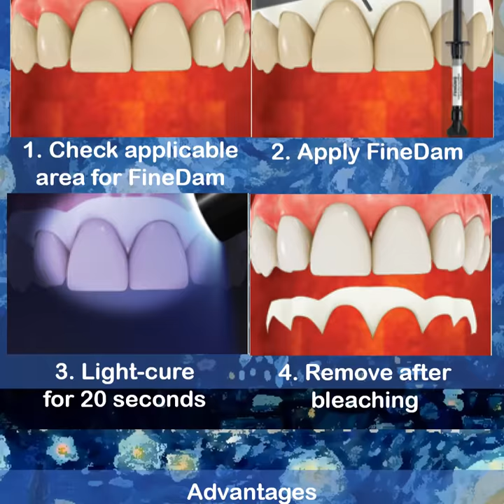[SPIDENT] FineDam - Product Introduction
15. Production Introduction : FineDam

Light-Cured Liquid Dam, Resin Barrier for isolating tissue adjacent to teeth being bleached.
-Easy handling
-Easy to remove in one piece
-High Elasticity